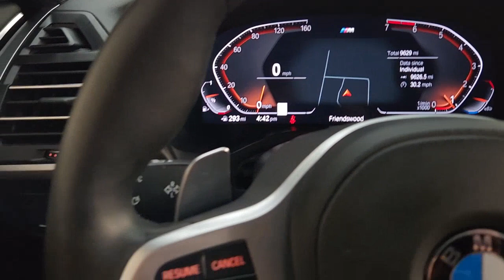2022 BMW X3 Friendswood, Pearland, Houston, Pasadena, League City P2201031A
White Metallic Used 2022 BMW X3 xDrive30i available in 17970 Gulf Freeway, Friendswood, Texas at Land Rover Clear Lake. Servicing the Friendswood, Pearland, Houston, Pasadena, League City, TX area.

ONE OWNER--CLEAN CARFAX!! M-SPORT PACKAGE EDITION FEATURING NAVIGATION PANORAMIC SUNROOF DYNAMIC HANDLING PACKAGE PREMIUM-2 PACKAGE M-SPORT PACKAGE HEATED AND VENTILATED VERNASCA FRONT LEATHER SEATS GESTURE CONTROL DYNAMIC DAMPER CONTROL 20-INCH WHEELS M-SPORT BRAKES VARIABLE SPORT STEERING CONNECTED PACKAGE PRO REMOTE ENGINE START RUNFLAT TIRES ACTIVE DRIVING ASSISTANT ACTIVE BLIND SPOT DETECTION LANE DEPARTURE WARNING AND MUCH MORE!! Stop in and test drive this BMW X3 today! Clean CARFAX. CARFAX One-Owner. Mineral White Metallic 2022 BMW X3 xDrive30i xDrive30i AWD 8-Speed Automatic Sport 2.0L I4 TwinPower Turbo 8-Speed Automatic Sport 12 Speakers Aerodynamic Kit Air Conditioning Alloy wheels AM/FM radio: SiriusXM with 360L Apple CarPlay & Android Auto Compatibility Auto High-beam Headlights Auto-dimming door mirrors Auto-dimming Rear-View mirror Brake assist Bumpers: body-color Comfort Access Keyless Entry Connected Package Pro Driver door bin Dual front side impact airbags Dynamic Damper Control Dynamic Handling Package Electronic Stability Control Enhanced Bluetooth Exterior Parking Camera Rear Front Bucket Seats Front dual zone A/C Front reading lights Front Ventilated Seats Fully automatic headlights Garage door transmitter Genuine wood dashboard insert Gesture Control Heated door mirrors Heated Front Seats Heated Steering Wheel Illuminated entry Knee airbag Live Cockpit Pro w/Navigation Lumbar Support M Sport Brakes w/Blue Calipers M Sport Package (337) M Sport Package 2 M Steering Wheel Memory seat Navigation Navigation System Outside temperature display Overhead airbag Panic alarm Panoramic Moonroof Perforated SensaTec Upholstery Performance Control Power door mirrors Power driver seat Power Front Seats Power Liftgate Power passenger seat Premium Package 2 Radio data system Rain sensing wipers Rear air conditioning Rear reading lights Remote Engine Start Remote keyless entry Roof rack: rails only Roof Rails in High-Gloss Shadowline Security system Shadowline Exterior Trim SiriusXM w/360L Smoke Grey Aluminum Rhombicle Trim Speed-sensing steering Speed-Sensitive Wipers Spoiler Sport Seats Steering wheel mounted audio controls Tachometer Telescoping steering wheel Traction control Turn signal indicator mirrors Variable Sport Steering Wheels: 20 x 8.0 Fr & 20 x 9.5 Rr (Style 699M) WiFi Hotspot Without Exterior Lines Designation.brbrOdometer is 11111 miles below market average! 21/28 City/Highway MPGbrbrbrAt Jaguar Land Rover Clear Lake we pride ourselves in providing a transparent time-saving and customized car buying experience. Shop our new certified and pre-owned vehicles from the convenience of your home. Even get a trade-in value without stopping into the dealership. Conveniently located in Friendswood on the Gulf Fwy just minutes from Houston Clear Lake Pasadenaand other areas around Friendswood. While we make every effort to ensure the accuracy of vehicle information and pricing absolute accuracy cannot be guaranteed. Information subject to change; for current information on this particular vehicle please contact our staff.